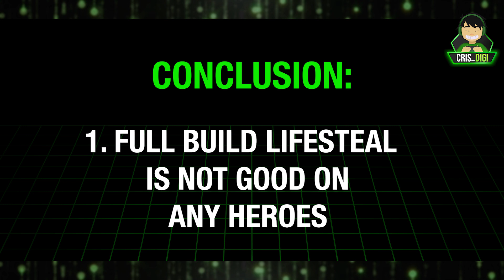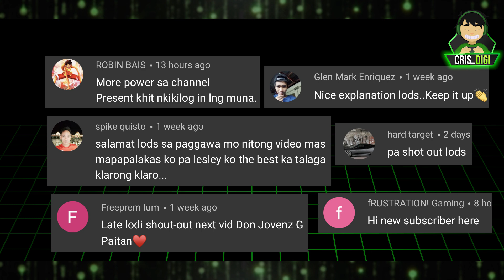IT WORKS?! 100% LIFESTEAL ITEM BUILD ?! MLBB | Cris DIGI (ENG SUB)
Lifesteal is very useful but it you will build All of it you may not be able to sustain when attacking other heroes so I suggest build also some defense items that has phy Dmg